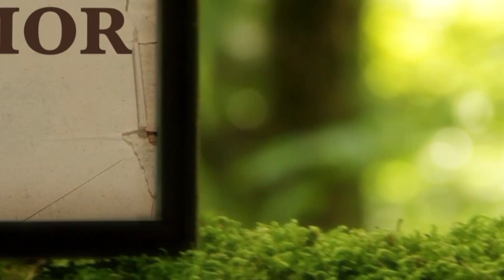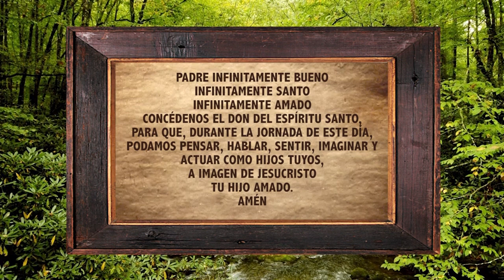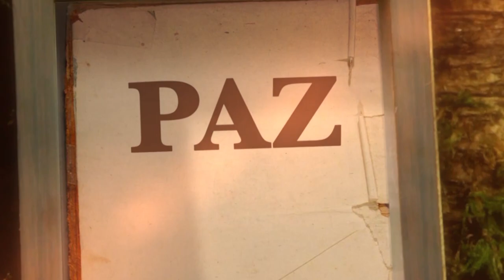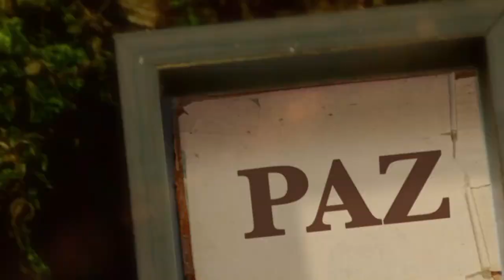La Biblia Ilumina Tu Vida: Martes 22 de Marzo del 2022